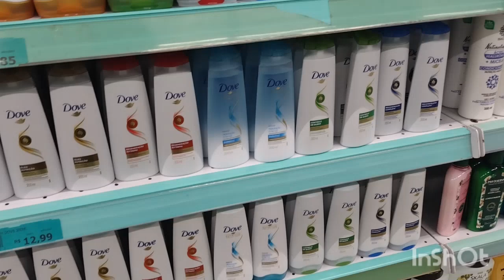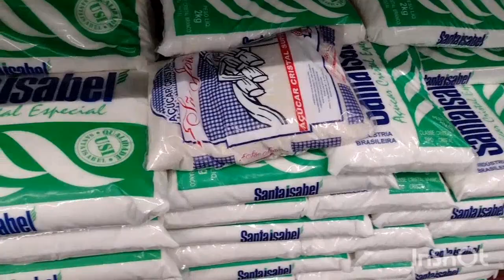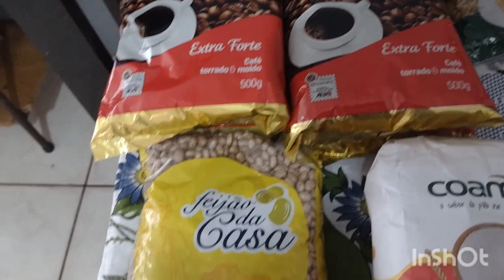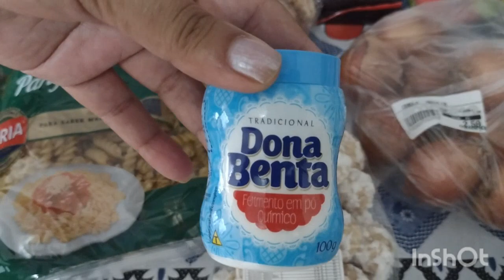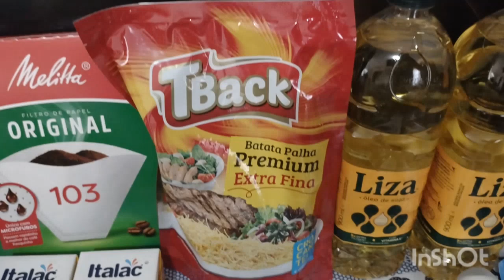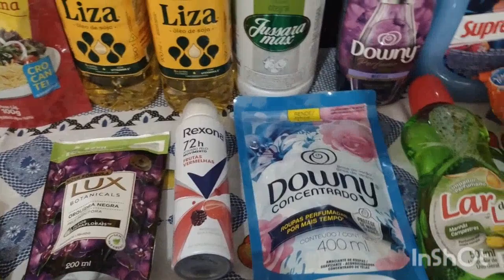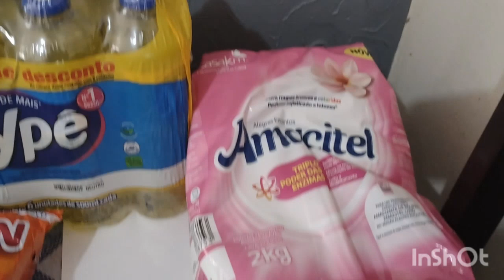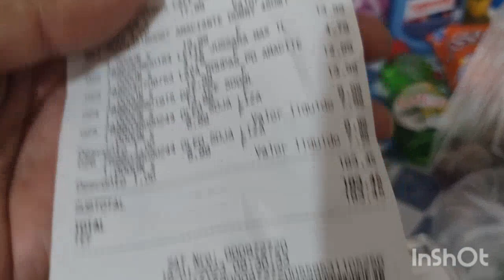Compras mês de Janeiro reposição.